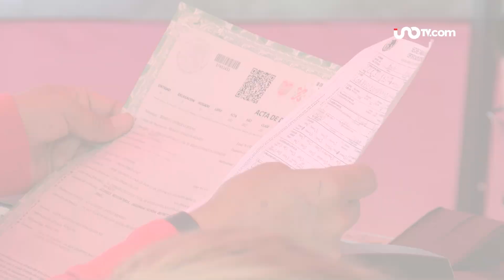Noticias de hoy 14 de julio 2023, en un minuto, hasta las 19:00 horas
✅El Popo despierta: cae ceniza en CDMX
✅Presentan nueva Cartilla Nacional de Salud
✅Movilización policiaca por pelea en penal
✅Saca tu acta de nacimiento en línea
✅Aspartamo, posiblemente cancerígeno: OMS

00:00 Ceniza en CDMX
00:10 Cartilla de vacunación
00:20 Riña en penal de CDMX
00:30 Acta de nacimiento en línea
00:40 Aspartamo, posiblemente cancerígeno